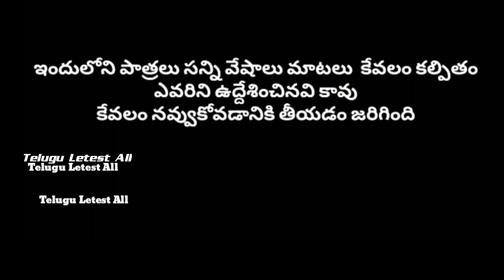పాముని చంపడానికి పోతే || Pamuni chanpadaniki pothe || Manu videos || telugu letest all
our location :
Telugu Letest All
Village : Mancharami
Mandal : Sultanabad
Dist : peddapalli old(Karimnagar)
State : Telangana
Pincode : 505185